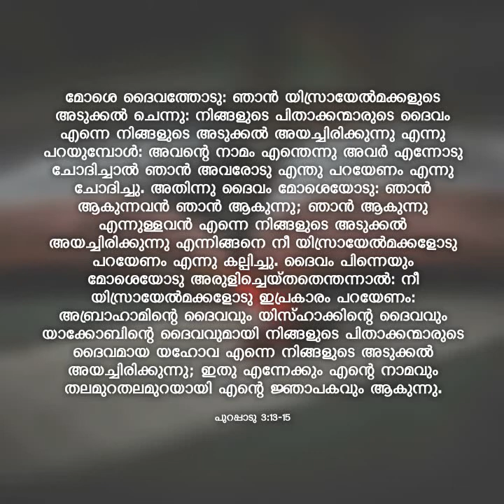യഹോവ എന്ന നാമം ബൈബിളിൽ വെളിപ്പെടുത്തുന്നു.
മോശെ ദൈവത്തോടു: ഞാൻ യിസ്രായേൽമക്കളുടെ അടുക്കൽ ചെന്നു: നിങ്ങളുടെ പിതാക്കന്മാരുടെ ദൈവം എന്നെ നിങ്ങളുടെ അടുക്കൽ അയച്ചിരിക്കുന്നു എന്നു പറയുമ്പോൾ: അവന്റെ നാമം എന്തെന്നു അവർ എന്നോടു ചോദിച്ചാൽ ഞാൻ അവരോടു എന്തു പറയേണം എന്നു ചോദിച്ചു. അതിന്നു ദൈവം മോശെയോടു: ഞാൻ ആകുന്നവൻ ഞാൻ ആകുന്നു; ഞാൻ ആകുന്നു എന്നുള്ളവൻ എന്നെ നിങ്ങളുടെ അടുക്കൽ അയച്ചിരിക്കുന്നു എന്നിങ്ങനെ നീ യിസ്രായേൽമക്കളോടു പറയേണം എന്നു കല്പിച്ചു. ദൈവം പിന്നെയും മോശെയോടു അരുളിച്ചെയ്തതെന്തന്നാൽ: നീ യിസ്രായേൽമക്കളോടു ഇപ്രകാരം പറയേണം: അബ്രാഹാമിന്റെ ദൈവവും യിസ്ഹാക്കിന്റെ ദൈവവും യാക്കോബിന്റെ ദൈവവുമായി നിങ്ങളുടെ പിതാക്കന്മാരുടെ ദൈവമായ യഹോവ എന്നെ നിങ്ങളുടെ അടുക്കൽ അയച്ചിരിക്കുന്നു; ഇതു എന്നേക്കും എന്റെ നാമവും തലമുറതലമുറയായി എന്റെ ജ്ഞാപകവും ആകുന്നു.
(പുറപ്പാടു 3:13-15)